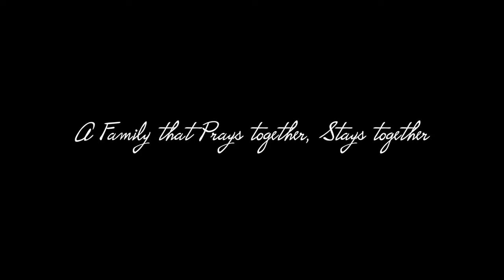The Lost Son (Official Movie Trailer) A CCB Production & Film